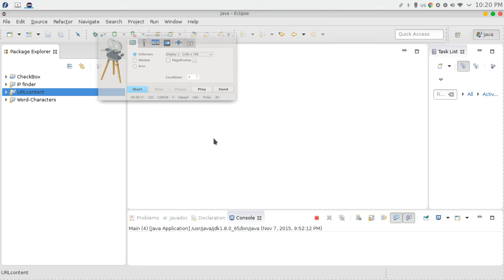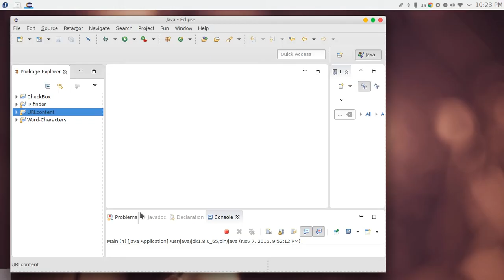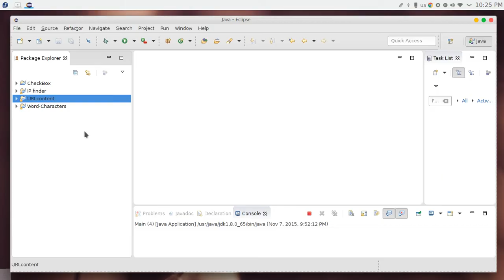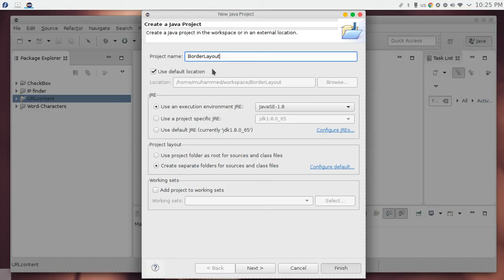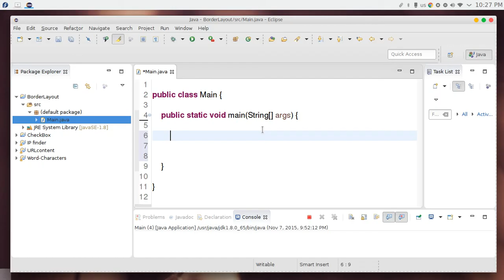43 JAVA Swing GUI Layout managers